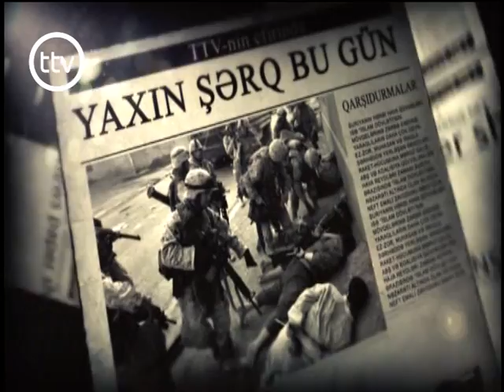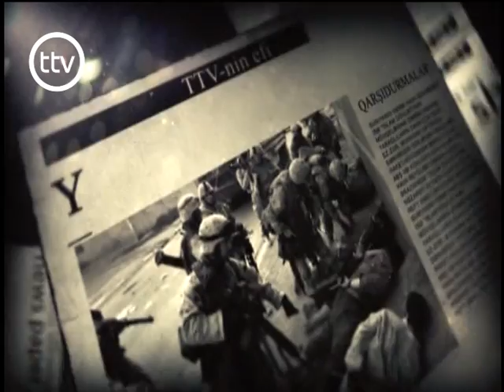GUNDEM - MÜSTƏQİLLİK GÜNÜ